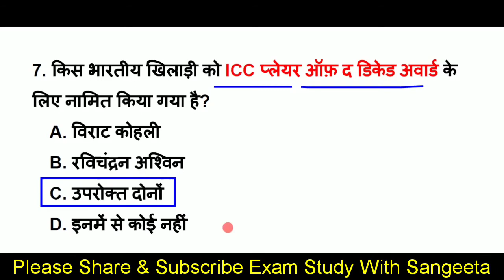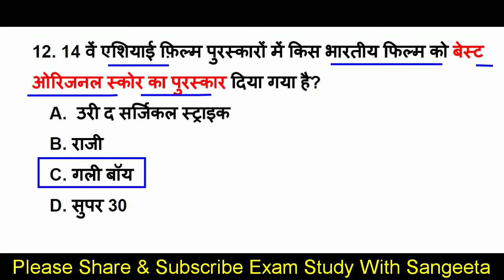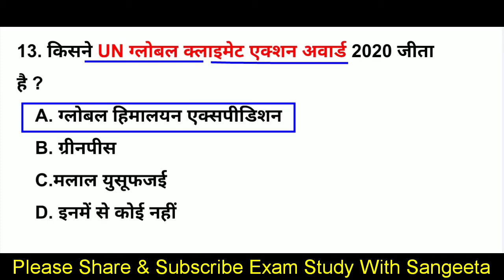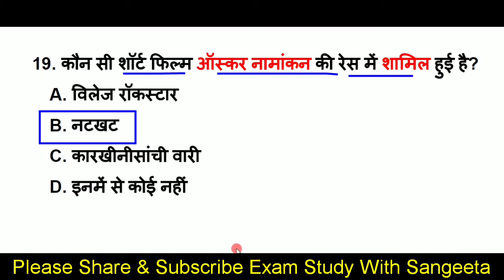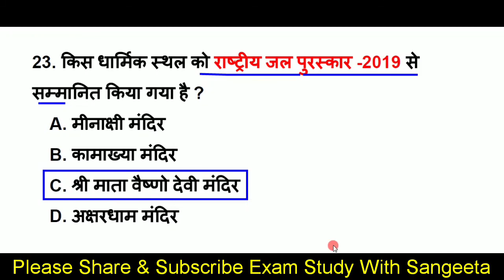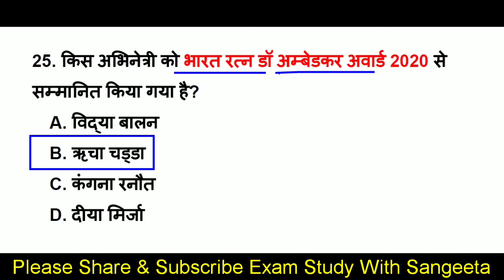पुरस्कार और सम्मान 2020 | Awards and Honours 2020 | Current Affairs 2020 |Awards 2020,Novemver 2020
About this video-           दोस्तों इस वीडियो मे हम Current Affairs 2020 ( November 2020 tak ) का Most important topic, पुरस्कार व सम्मान 2020, Awards and Honours 2020  के Top 25 MCQ Questions कवर कर रहे है, (Gk in hindi) की ये सीरीज सभी प्रतियोगिता परीक्षाओं के लिए इंपॉर्टेंट साबित होगी, वीडियो को पूरा जरूर देखें
Additional tags-
Exam Study With Sangeeta,
examstudywithsangeeta,
current GK,
GK in Hindi,
current news,
next dose,
weekly ga,
awards 2020,
Science gk,
GI TAG,
Appointment 2020,
Summits 2020,
Schemes 2020,
current affairs 2019,
2020 current affairs,
famous Players and their books,
books and author,
books and author 2020,
espn sports person of the year,
kate web awards 2020,
serb women excellence awards,
miss diva universe 2020,
dadasahheb phalke international awards 2020,
world games athlete of the year 2019,
pen gauri lankesh award 2020,
kishore kumar awards,
first homeland book of the year awards,
dan david prize 2020,
indian achievers awards 2020,
miss teen international 2019,
29 th saraswati samman
joint military exercise 2020,
purskar gk 2020,
bharat me vartaman me kaun kya hai,
new governer 2020,
new appointments 2020,
kaun kya hai current 2020,
india ranking in various index 2020,
index gk,
index current affairs 2020,
what is GI tag,
Gi tag current affairs 2020,
New cm and Governor 2020,
Change name of places in india,
Government schemes 2020,
Yojanye Current Affairs 2020,
Miscellaneous current
affairs 2020
2020 Ka current affairs
State news current Affairs 2020
Obituaries 2020
Honors 2020
2020 ke puraskar aur samman,
2020 ke puraskar trick,
ntpc ke liye important current affairs k question
khel puraskar,
upcs ke liye important current affairs k question
Awards 2020
Summits 2020
Summits 2020
pure January mahine ka current affairs k question
Appointments 2020
2020 ke puraskar,
pratiyogirta pariksha k liye
Current Affairs January 2020
January full month current affairs 2020 in hindi
Agreements 2020
mahatvpurn divas 2020
pure february mahine ke sports current affairs
pure march mahine ke puruskaar
pure march mahine ka current affairs 2020,
2020 march ka current affairs,
january current,
pure January mahine ka current affairs
puraskar aur samman gk,
Covid-19,
coronavirus gk,
coronavirus questions,
Coronavirus,
Coronavirus upaye,
Gk coronavirus,
Cova aap,
Coronavirus in Hindi,
About coronavirus,
Kbc gk question in hindi,
Kbc gk,